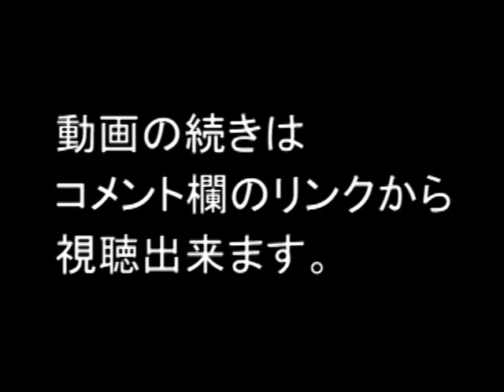IR STREET：「テイツー」 2014年2月期第3四半期決算説明会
2014年2月期第3四半期決算説明会
動画の続きはコチラから››
出演：株式会社テイツー
代表取締役会長  堀　久志 氏
取締役  荒井　薫 氏
開催：2014年1月15日(水)